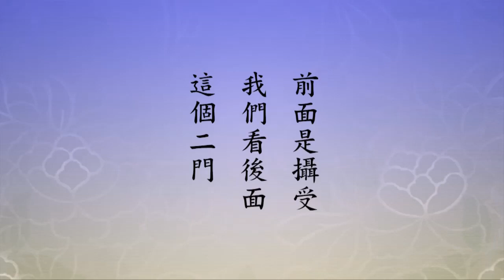淨土大經科註精華節錄 佛菩薩、祖師怎麼樣教化眾生？ 淨空老法師主講